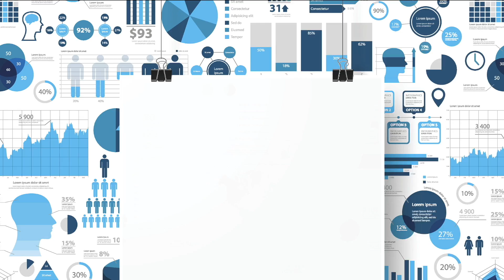Hora de Hablar - Foro de Cooperación China-África es una plataforma pragmática y eficiente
El Foro de Cooperación China-África es una plataforma pragmática y eficiente. Cada vez que se celebra este foro, se plantean tareas y objetivos concretos y cuantitativos.

En el año 2000, el volumen de comercio entre China y África sólo llegó a un poco más de 10.000 millones de dólares, y hasta 2008, esta cifra se multiplicó por 10, llegando a 106.800 millones de dólares. En 2015, el volumen de comercio entre ambas partes superó los 200.000 millones de dólares.